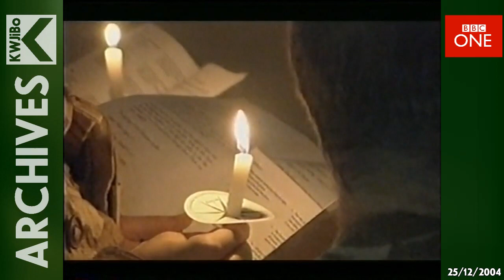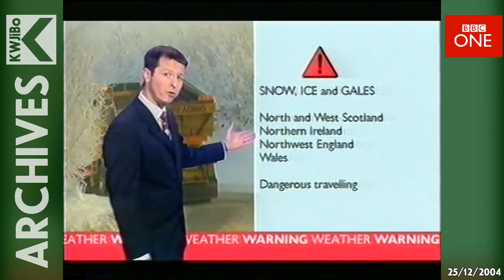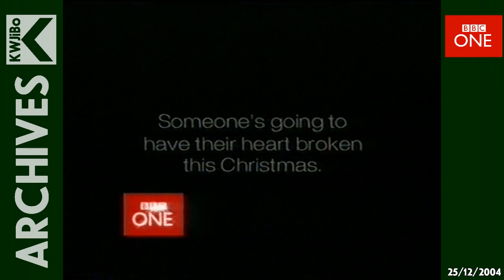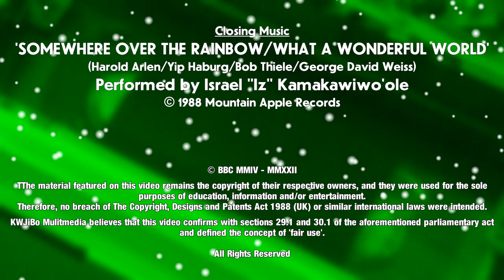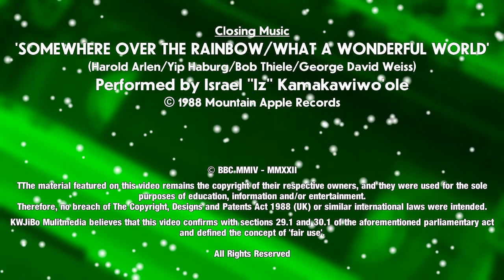BBC1 - Xmas Day - News (partial); Weather and Continuity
It's Christmas Day 2004, and in her traditional Christmas address to the Commonwealth, the late Queen Elizabeth II call for tolerance within the UK's diverse society.

And that was one of the main news on the BBC's early evening news, anchored by Darren Jordan (now at Al Jezerra.) Other stories covered during this recording including a look ahead to the Ukrainian elections held the following day, the launch of Mahmoud Abbas' bid to succeed the late Yasser Arafat (who died the previous month) as Palestinian president (he eventually did so the following year), the investigation of 93-years old Margaret Weir's murder in Glasgow, the successful launch of the European Space Agency probe Huygens and a white Christmas in parts of the UK. At the time, we never really thought that the following day's news will be dominated by a single tragic event over in South Asia.

Then after Darren Bett tells us if our plan for Boxing Day will be going ahead or not, we have a trailer for EastEnders (That night's hour-long episode sees both Vicky Fowler and Sharon Watts saying “goodbye” to Albert Square – Sharon will return to the Square a couple of months later.), follow by a trailer for BBC Sport's coverage of the FA Cup 3rd Round featuring Catherine Tate and Dennis Wise.

Then the announcer (probably the legend that is Duncan Newmarch, but correct me if I'm wrong) informing us that the UK free-to-air premiére of Harry Potter and the Philosopher's Stone (you know, the first one) is right after The Big Impression Christmas Special.

Here's how those aforementioned programmes fits in the Christmas Day schedule on BBC1 in 2004:
06.00 Breakfast
09.00 CBBC: The Tail of Jack Frost
09.30 CBBC: What's New Scooby-Doo?
13.05 BBC News; Weather
17.30 BBC News; Weather
20.25 EastEnders
21.25 The Vicar of Dibley
22.20 BBC News; Weather (extended due to breaking news coming out of South Asia)
22.35 Absolutely Fabulous Christmas Special
03.40 Christmas Eve with Jonathan Ross (repeat)
04.40 Joins BBC News 24
Source: Radio Times/BBC Online via BBC Archives (genome.ch.bbc.co.uk)